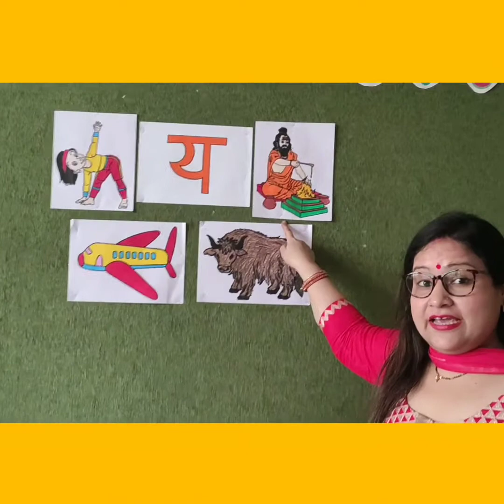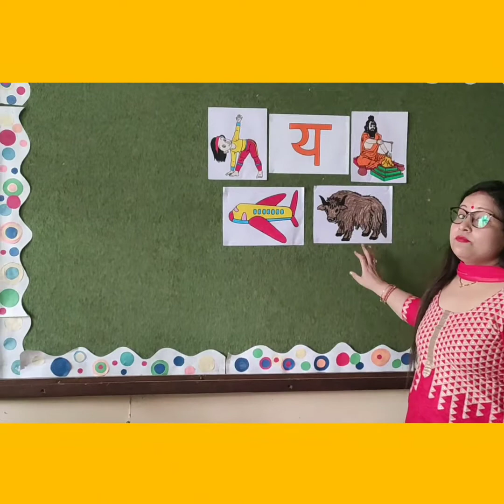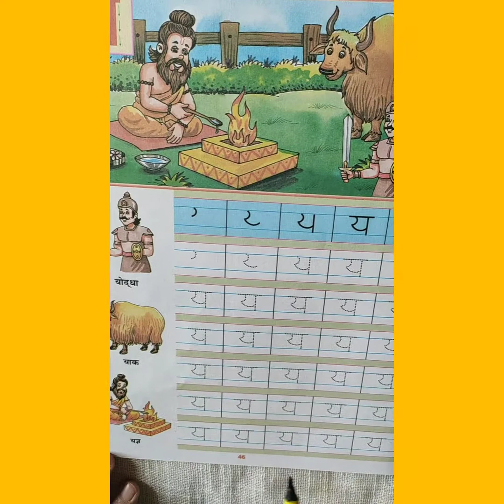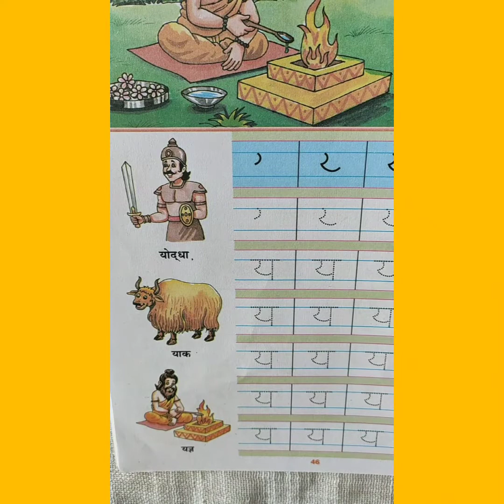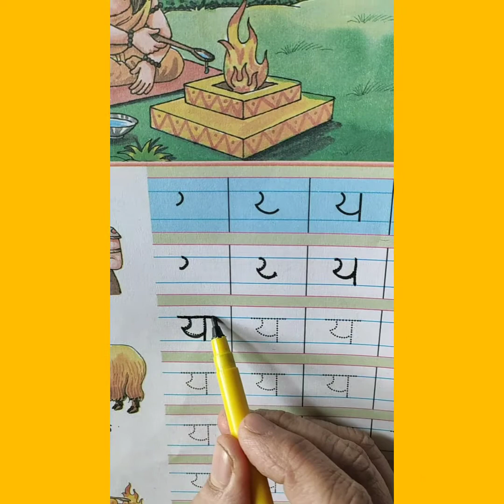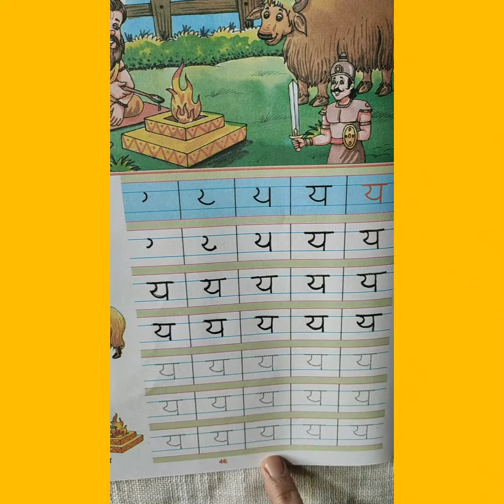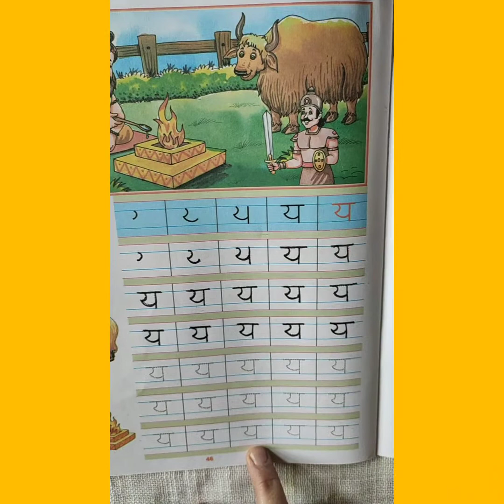Recognition and Writing of Letter "य"